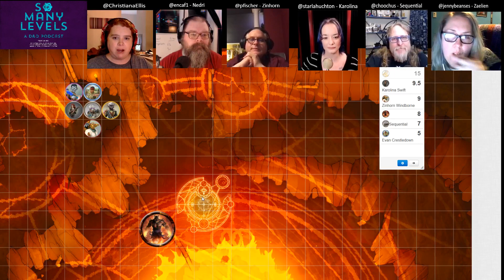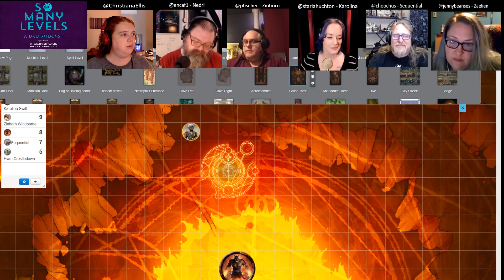So Many Levels - Campaign 2 Episode 51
With the Empire at their backs and a prideful efreet in their face, the Pocket Protectors are in the hot seat!